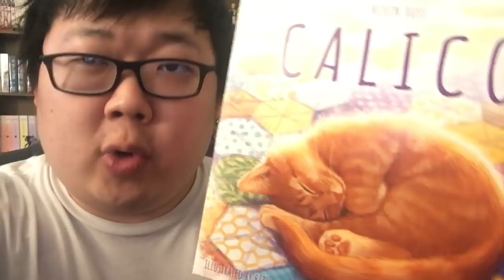werner herzog's board game reviews